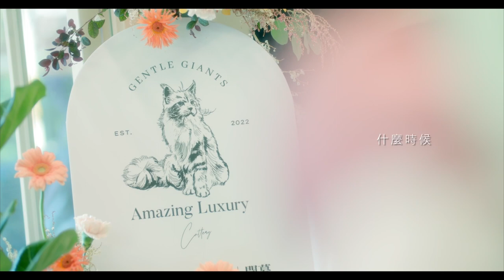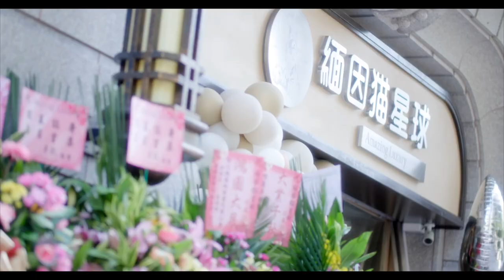緬因貓星球 正光店 緬因貓星球 開幕22.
緬因貓星球 開幕22.
緬因貓星球 正光店